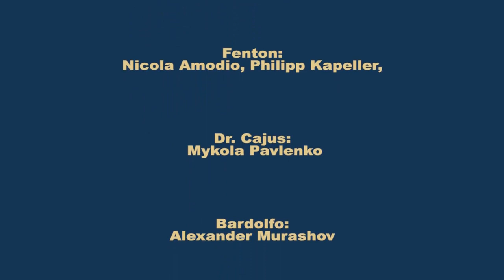Falstaff von Giuseppe Verdi - Oldenburgisches Staatstheater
Lyrische Komödie in drei Akten
Libretto — Arrigo Boito

Besetzung:
Musikalische Leitung: Roger Epple/ Vito Cristofaro
Regie: Tom Ryser
Bühne und Kostüme: Stefan Rieckhoff
Licht: Steff Flächsenhaar
Chor: Thomas Bönisch
Dramaturgie: Annabelle Köhler
Sir John Falstaff: Marco Chingari
Ford: Richard Morrison/ Daniel Moon
Fenton: Nicola Amodio/ Philipp Kapeller
Dr. Cajus: Mykola Pavlenko
Bardolfo: Alexander Murashov
Pistola: KS Paul Brady/ Henry Kiichli/ Karel Martin Ludvik
Mrs. Alice Ford: Nina Bernsteiner/ Valda Wilson
Nannetta: Anna Avakyan/ Alexandra Scherrmann
Mrs. Quickly: Melanie Lang
Mrs. Meg Page: Yulia Sokolik
mit dem Opernchor

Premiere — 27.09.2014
Termine: 10.10., 12.10., 18.10., 20.11., 23.11., 13.12., 30.12., 17.01., 21.01., 11.02., 19.03., 15.04.